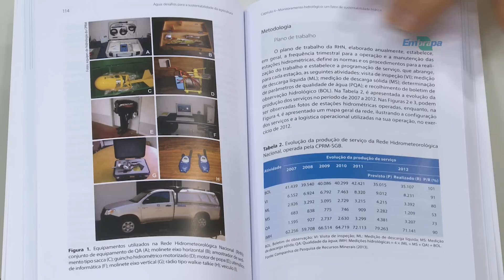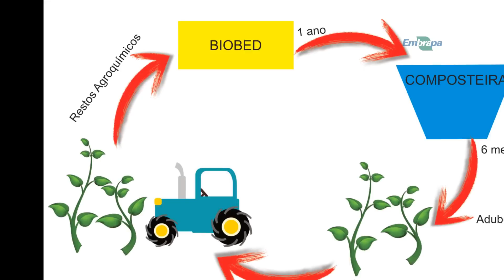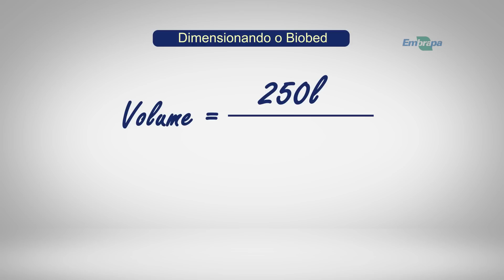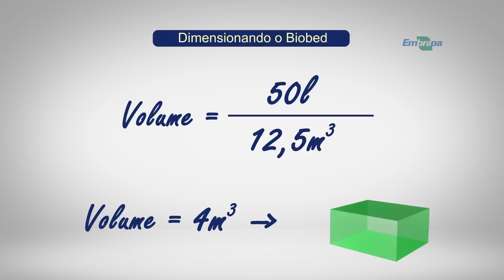Sistema Biobed: tecnologia para tratamento de resíduos de agrotóxicos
O Sistema Biobed Brasil é uma alternativa ambientalmente segura para  tratar os resíduos de agrotóxicos. Ele reproduz o modelo de atenuação que acontece livremente na natureza, porém em uma situação criada para favorecer e acelerar o processo. Entre os pontos positivos da nova tecnologia,  destaca-se o baixo custo, eficiência, ambientalmente segura e adequada para ser realizada na propriedade.

Equipe DCTV